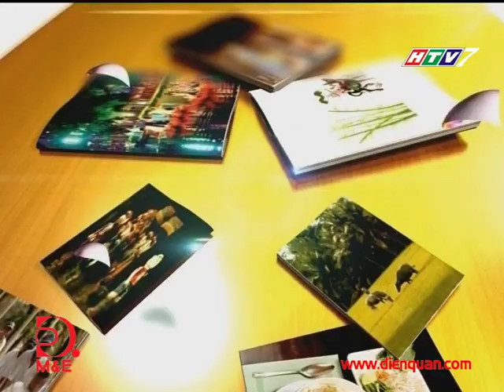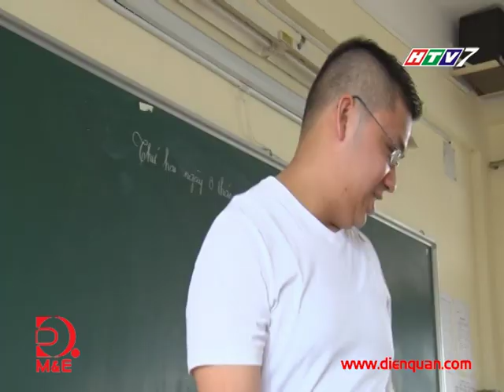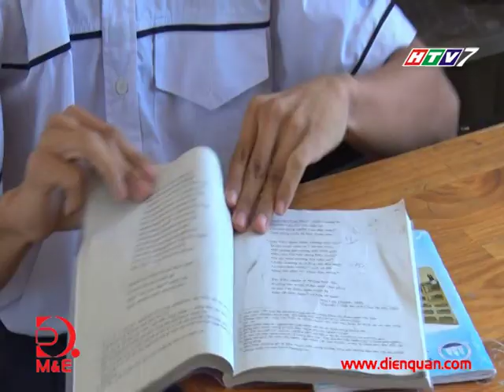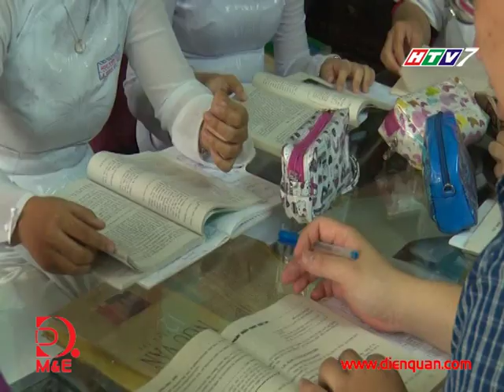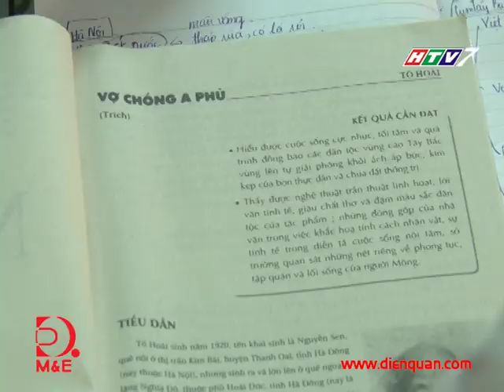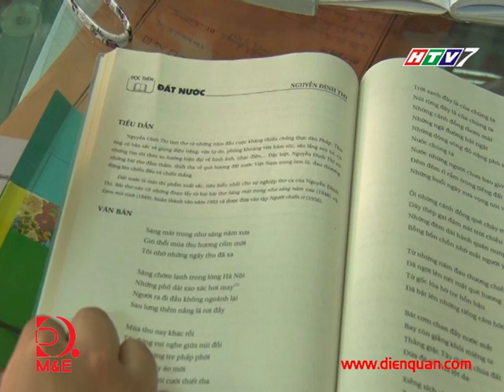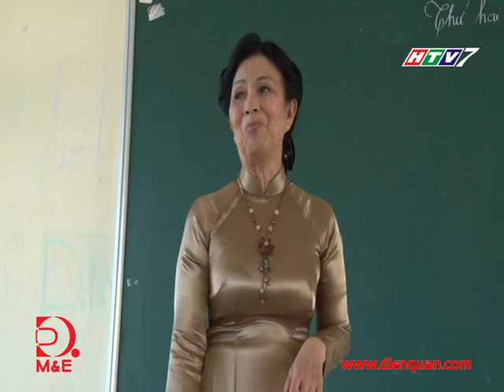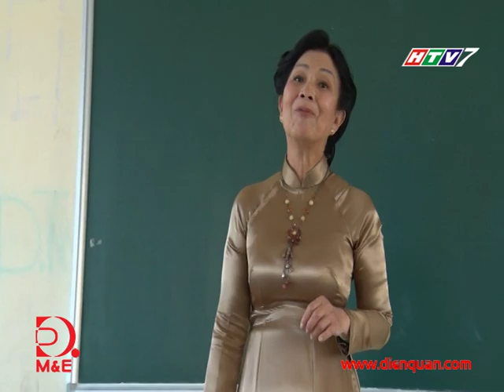ÁO DÀI VĂN HỌC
Tập : ÁO DÀI VĂN HỌC
Dẫn chương trình: JOSEPH TRẦN
Biên tập: THÚY LAN
Kỹ thuật: KHÁNH NINH
Quay phim: TRIỆU KHÁNH